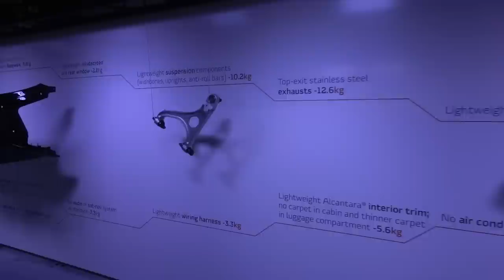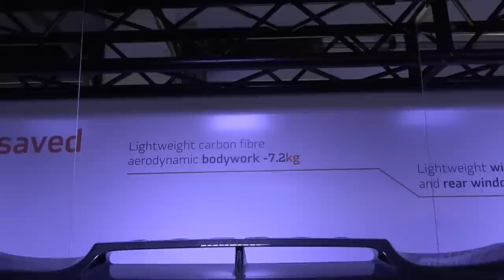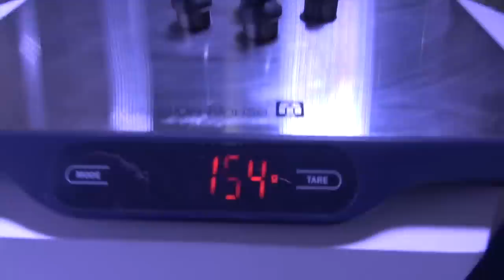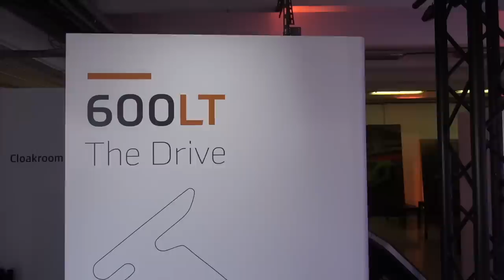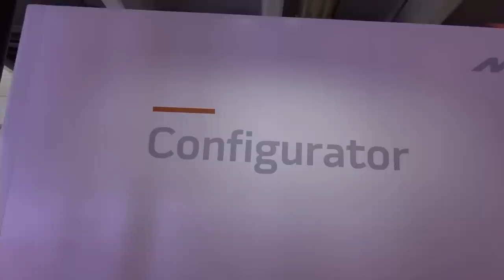Here's What Really Happens At A Supercar Launch!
Heres What It's Like On A Supercar Launch

MUSIC